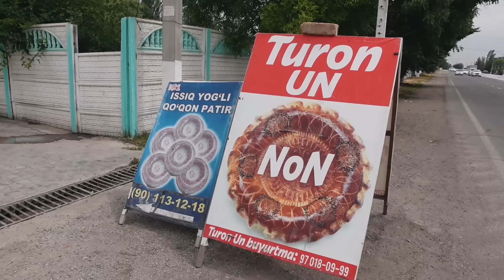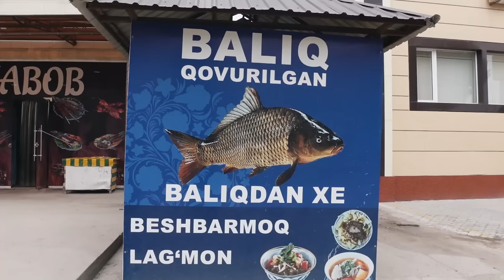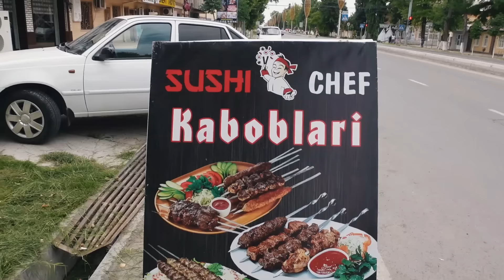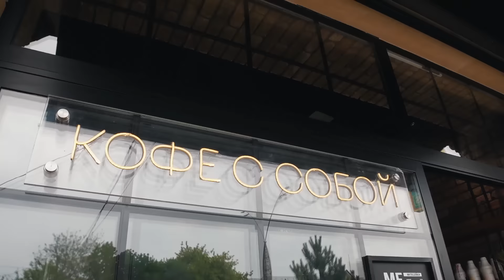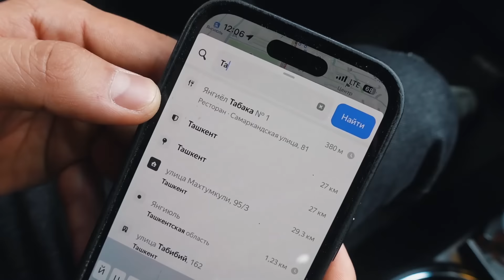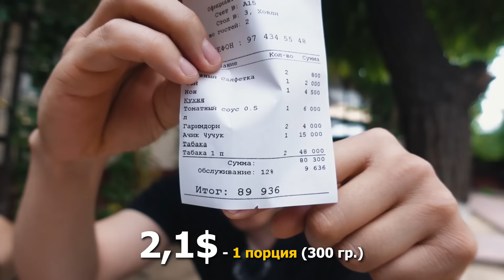Весь Узбекистан знает Янгиюльский ТАБАКА / Голодный Ким 🔥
Добро пожаловать в Янгиюль!

0:00 - Начинаем
0:31 -  По пути в Янгиюль
1:24 - Я в Янгиюле
1:52 - Заведения в городе
2:38 - Местные жители говорят
4:33- Спасибо, что пишите
4:50 - Прогулка по городу
5:09 - ТАБАКА или ТАПАКА
6:23 - Едем кушать ТАБАКА
7:04 - Секреты приготовления
8:04 - СКАЗКА
10:33 - Наконец-то я сел за стол
14:20 - всё же: ГДЕ ЛУЧШЕЕ ТАБАКА В Янгиюле?